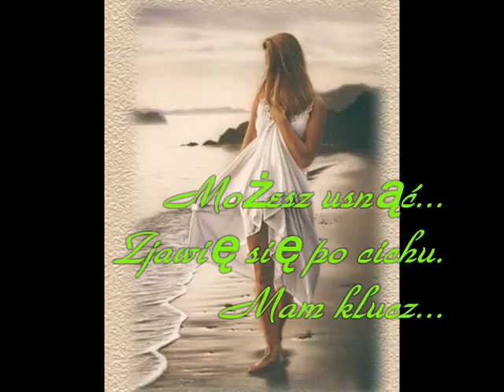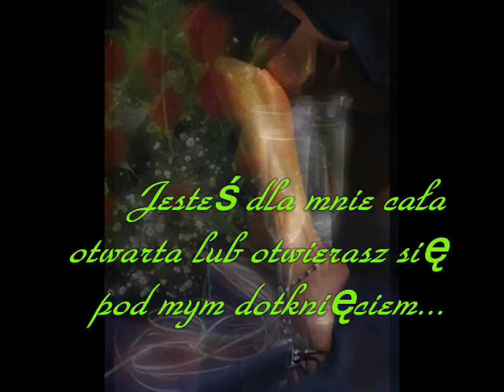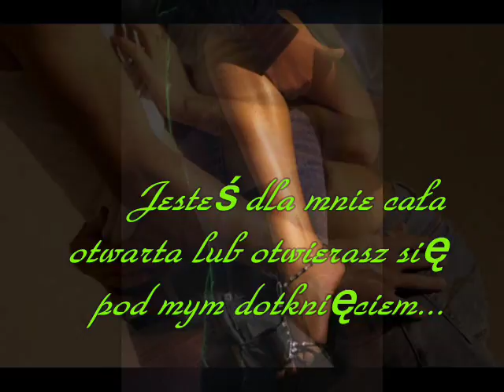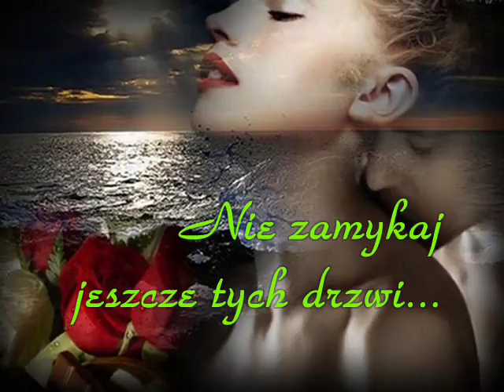Timmy T.- One More Try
fragment "Listów do Ciebie" Roberta Stillera